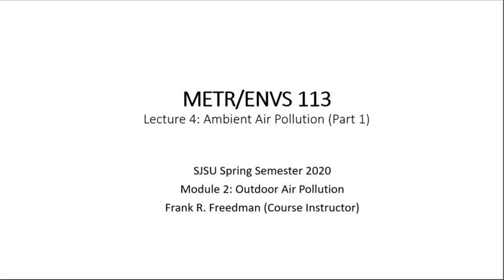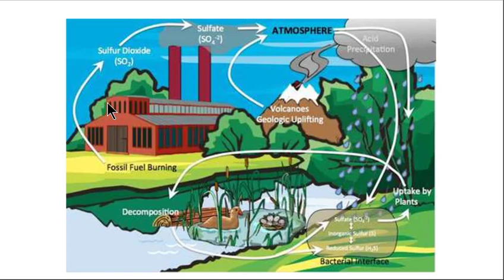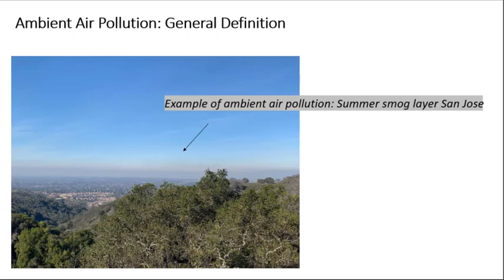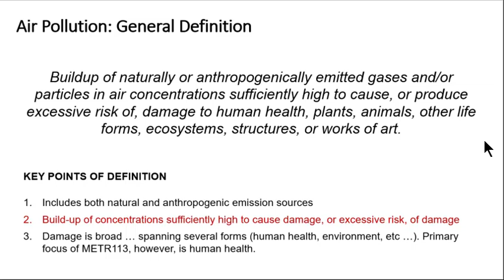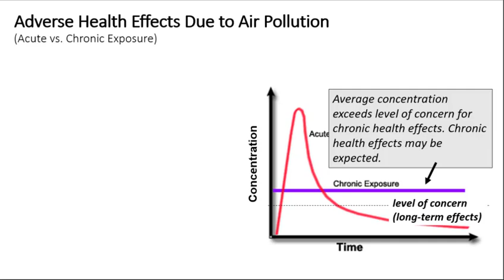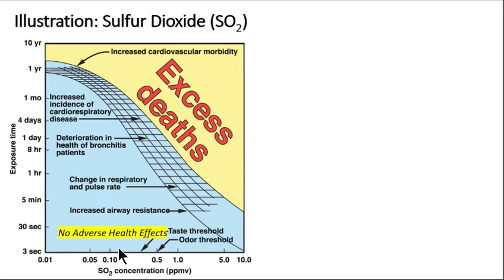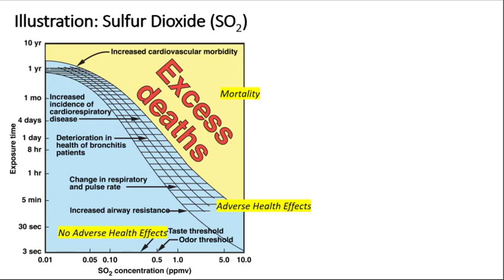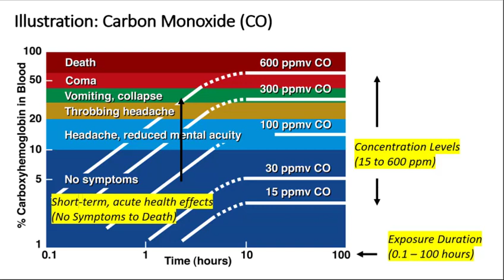METR113 Spring2022 Lecture4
METR113 Spring 2022 Lecture 4 - Ambient Air Pollution Part 1
(Module 2 - Outdoor Air Pollution)